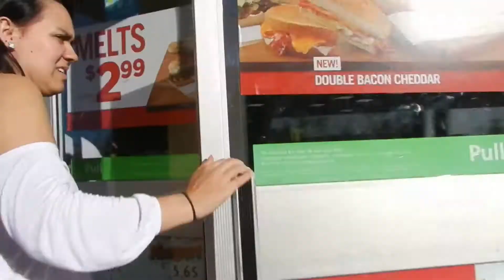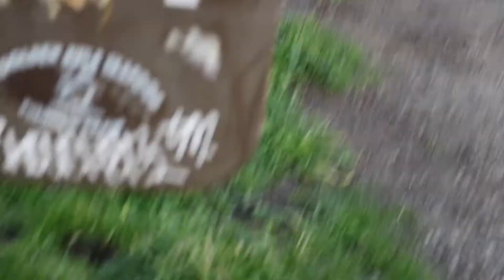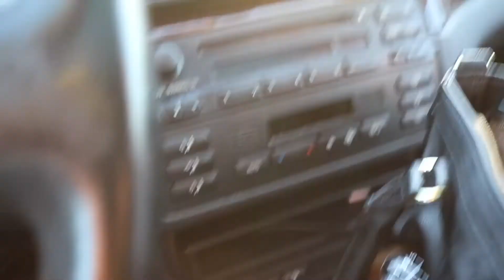The Sunset A short Film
Movie Blog_001